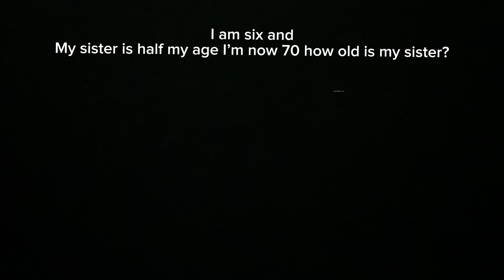You’ll get it wrong